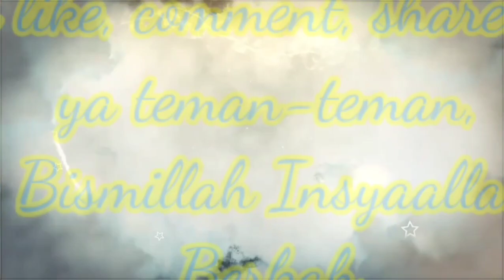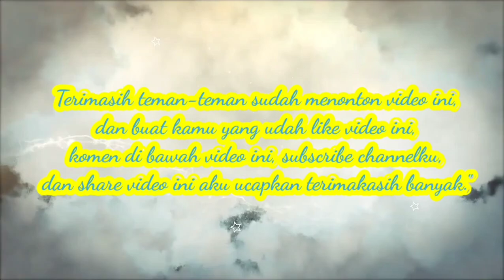Syair Sekumpul Marhaban ya ramadhan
PEMBACAAN MAULID AL-HABSYI DI MUSHOLLA AR-RAUDHAH SEKUMPUL MTP KALSEL, MALAM SENIN TGL 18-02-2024

Haul bangil
Haul abah guru bangil
Maulid al-habsyi
Ar-raudhah
Sekumpul